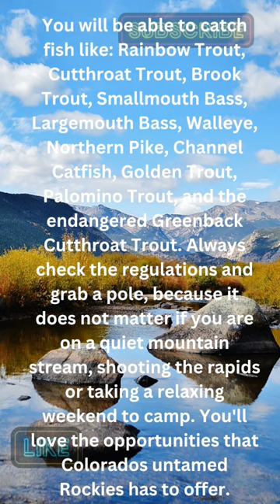Interesting Colorado Fishing Facts; 6000 miles of Rivers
With 6000 miles of rivers in Colorado carving deep canyons, creating lush valleys and calmining meandering pools there is a place for any outdoor enthusiast. To begin with there is the Colorado, Arkansas, and Roaring Fork Rivers. Notable fly fishing rivers like the South Platte, Gunnison and Animas Rivers. High mountain streams like the Rio Grande, Conejos River and Clear Creek. Depending on the river you choose to fish the chance to catch some awesome fish are endless.

Fly Rod Combos

Fly Line

Fly Fishing Leader

Fly Fishing Tippet

Fly Rods

Fly reels

Fly Fishing Vest

Fly Fishing Net

Stripping Basket

FLIES

Dry flies

Wet files

Streamer Flies

Nymph Flies

Midge Flies

Buzzer Flies

Attractor Flies

Leech Fly

Mosquito fly

Popper Flies

CDC FEATHERS

CDC FLIES

We save a ton of money on fly fishing and fly tying with temu ⭐️Click the link to get 💰‎$100 coupon bundle or ⭐️ Search aco133759 on the Temu App to get 💰30% off discount!